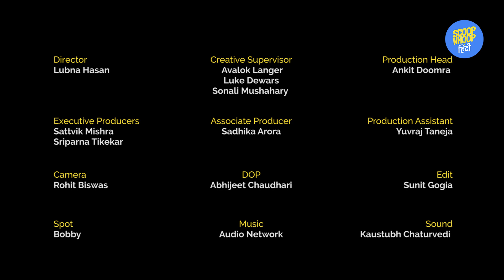ScoopWhoop हिंदी: क्या ये तोड़ पाएंगे मिल्खा सिंह का 400 मीटर का रिकॉर्ड?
करीब 60 साल पहले मिल्खा सिंह जी ने कॉमनवेल्थ खेलों में 400 मीटर सिर्फ़ 46 सेकंड में दौड़ के पूरे किये थे. क्या आज की ये जेनरेशन उनके करीब भी आ पायेगी?